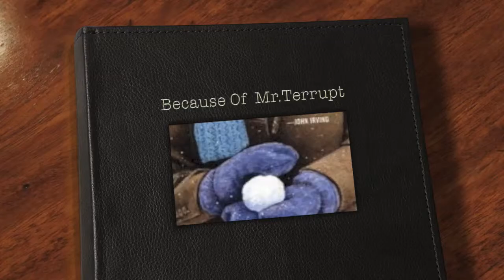Because of Mr Terupt CK